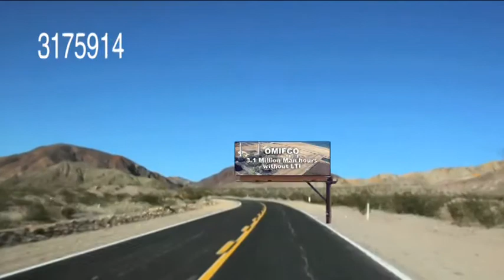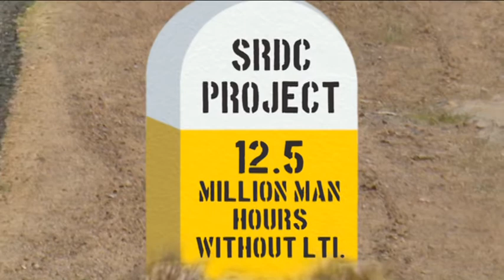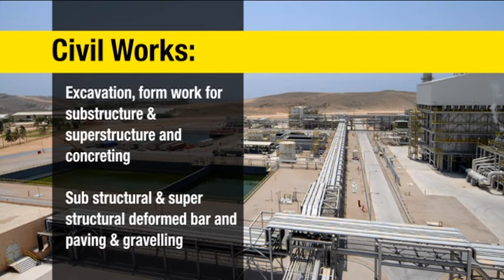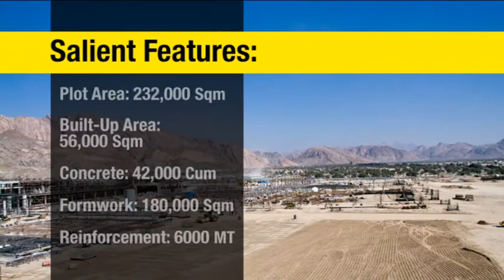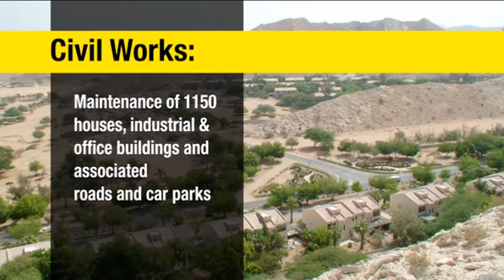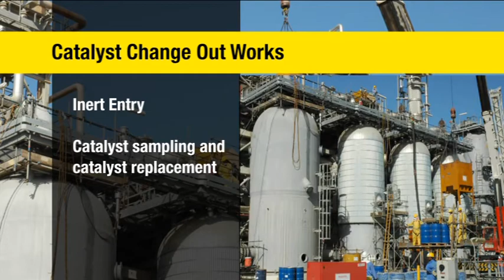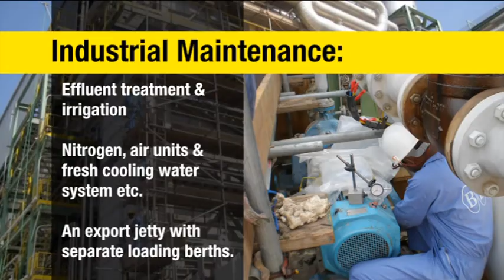BEC HSE Milestone Film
The movie was projected during the HSE Milestone Celebration.